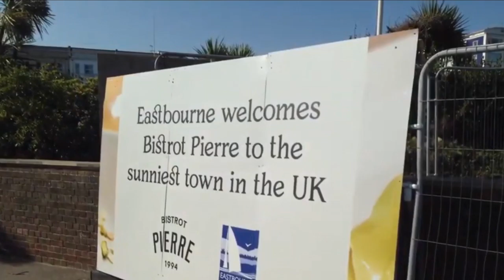Sunset Beach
BCM4M Bob Chambers Music 4 Media.
Music for your videos, films, advertisements, websites, TV, education, corporate events etc.